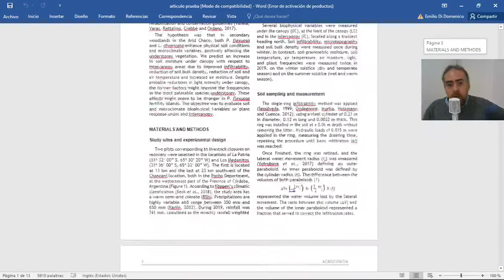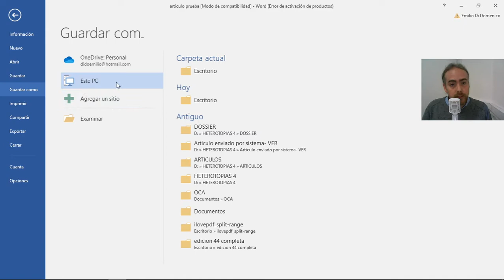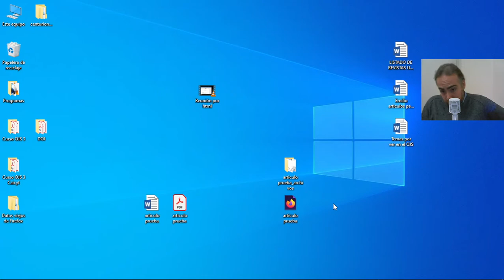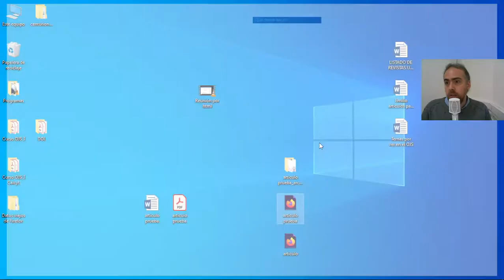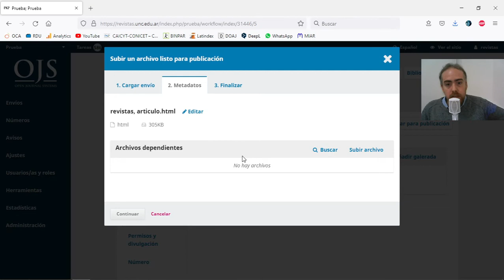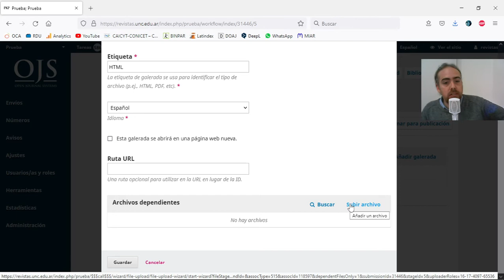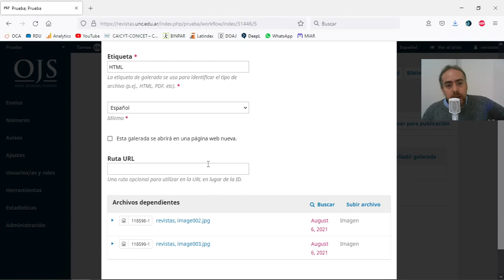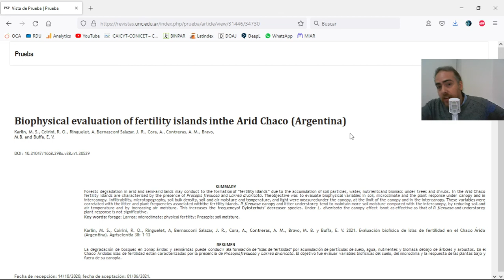HTML para OJS. Conversión simple desde WORD y subida al software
Antes que nada quiero agradecer a Heber Cabrera por la ayuda en el tema!
Simplemente eso, como convertir un word en html listo para Open Journal Systems y subirlo al mismo.